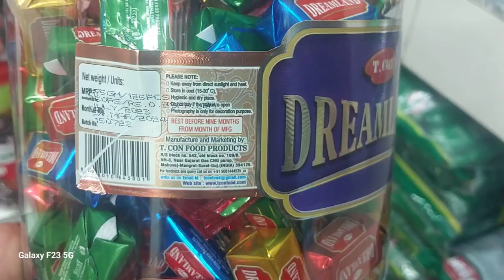CANDIES FOR KIDS ==LOOKING FOR DISTRIBUTION == WHATSAPP ORDER & ENQUIRY =919597421485==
CANDIES FOR KIDS
CODEPRIYA=5 RS